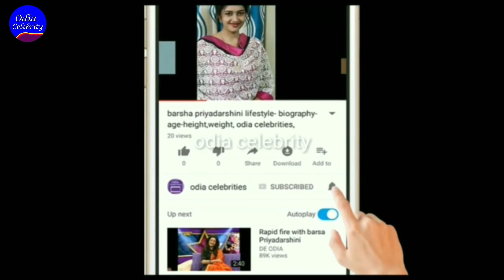Bidyasree will agree to give lie ditection test in front of media and subhasis, odia celebrity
Bidyasree will agree to give lie detection test in front of media and subhasis, and also give answers of all questions asked by Subhasis, watch the video to know the in detail-odia celebrity